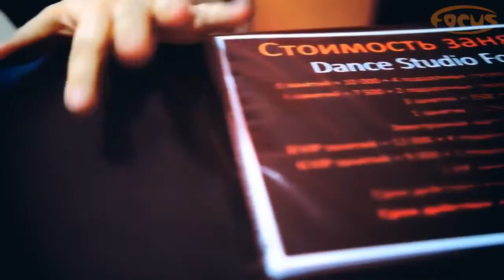Yeva Shiyanova Сommercial for Dance Studio Focus